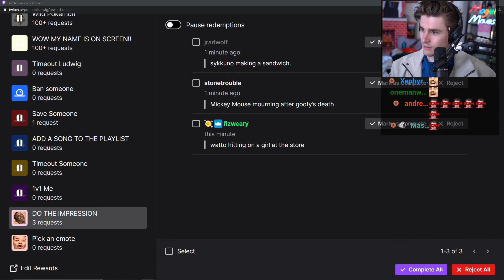LUDWIG GET IN CHARACTER FOR SYKKUNO IMPRESSION